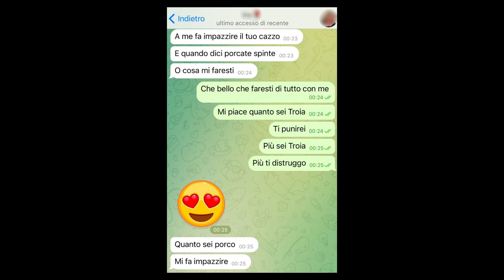10 domande sessuali (scomode) ma dannatamente funzionanti dal vivo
Creare eccitazione sessuale con delle potenti domande da fare ad una donna